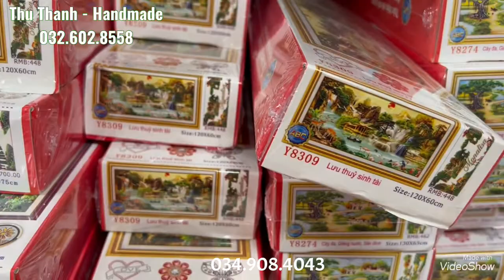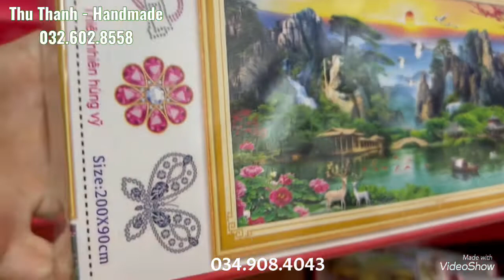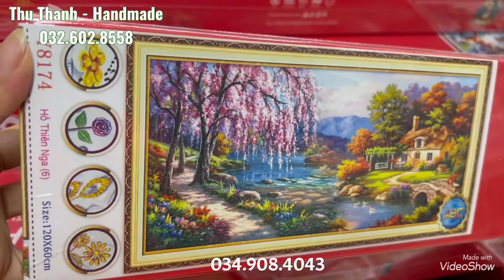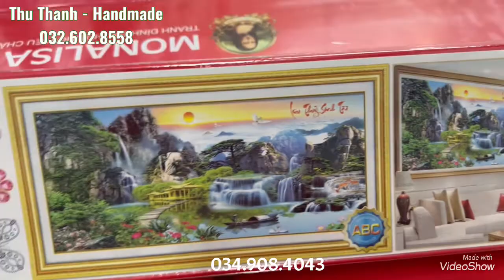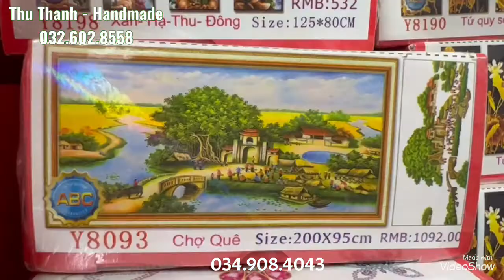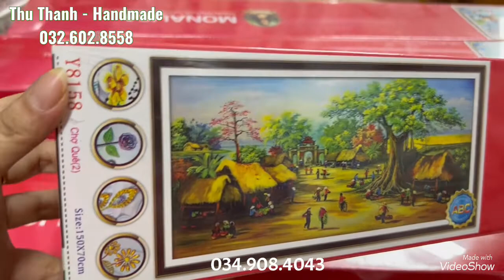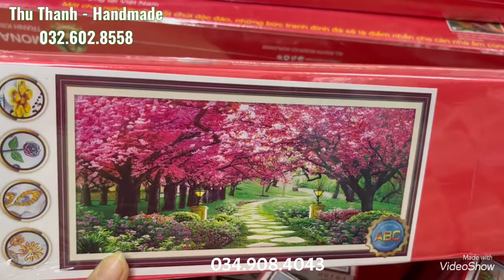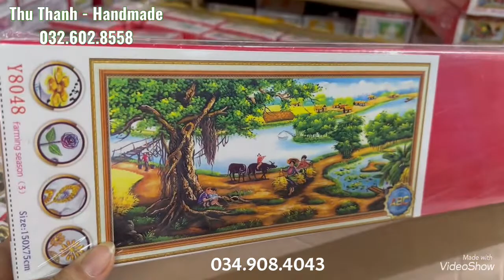Revew các mẫu tranh đính đá phong cảnh đẹp hãng monalisa